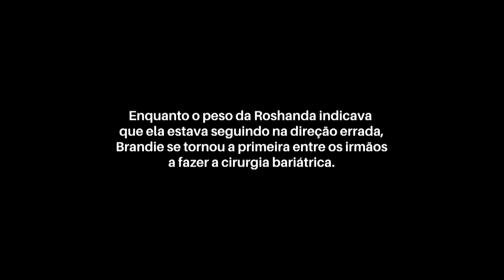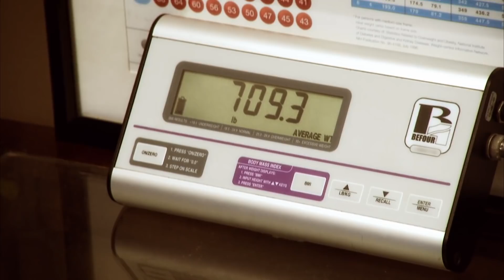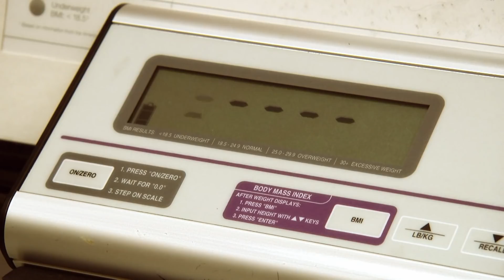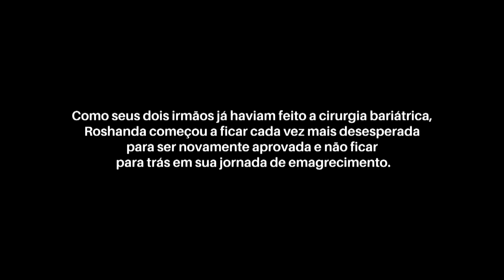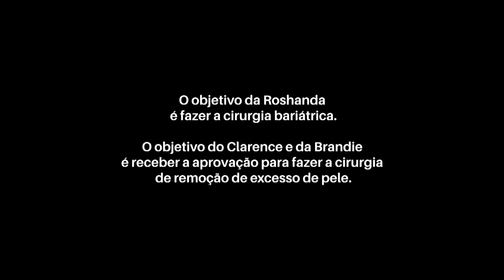Doutor Nowzaradan ajuda os irmãos Perrio | Quilos mortais: Como eles estão agora? | Discovery Brasil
Três irmãos vão passar por um tratamento rigoroso para perda de peso, após serem diagnosticados com obesidade mórbida.